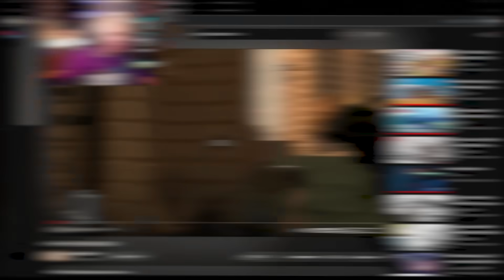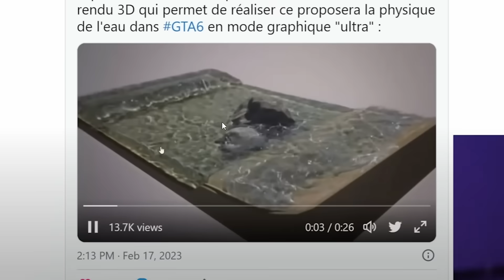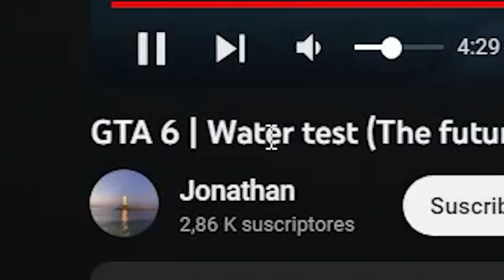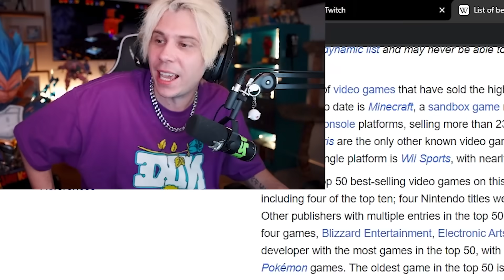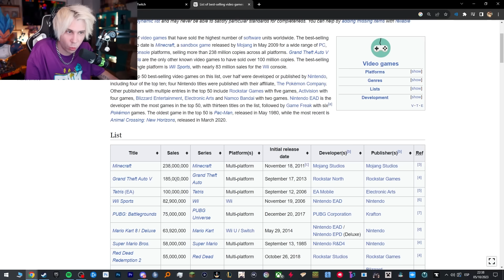Mi Teoria sobre las FISICAS de GTA 6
Like para que Rockstar saque el trailer antes de 2045